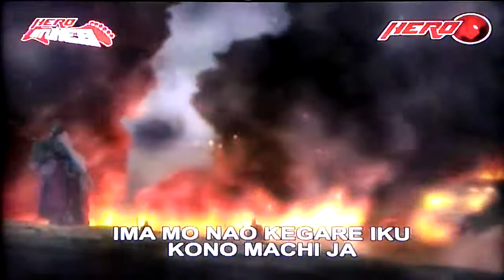Hero in Tunes - Heroic Legend of Arslan (Boku no Kotoba Dewa nai Kore wa Bokutachi no Kotoba)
Heroic Legend of Arslan
Monday to Friday / 9:30 PM
Replays / 3:30 AM,9:30 AM & 3:30 PM
Weekend Marathon (Sunday) / 8PM